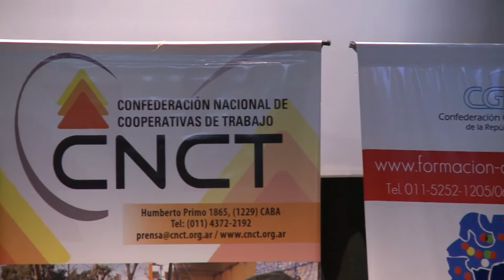Presentaron en la UNAJ el Programa "Vinculando: educación, trabajo y producción"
El salón auditorio de la Universidad Nacional Arturo Jauretche fue el escenario para el lanzamiento del Programa "Vinculando. Educación, trabajo y producción" una iniciativa conjunta del gobierno de la Provincia de Buenos Aires y la Confederación General Empresaria de la República Argentina (CGERA) que tiene por objetivo central que los estudiantes de séptimo año de las escuelas técnicas puedan realizar prácticas profesionalizantes en el sector productivo así como vincular la oferta educativa con las necesidades productivas de la región.

Participaron del acto el director provincial de Educación, Gerardo Marchesini, el presidente de la CGERA Regional Sur, Facundo Galdos, y el coordinador del Observatorio de Calificaciones Laborales de la UNAJ, Esteban Secondi.